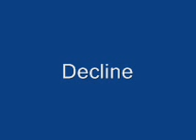Decline - Relax Music